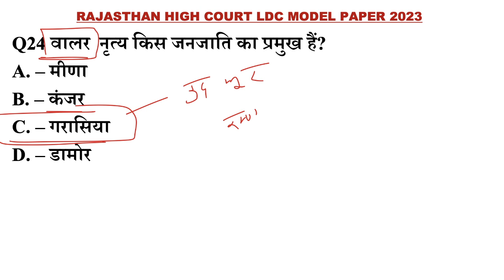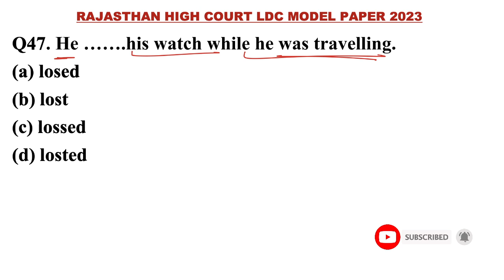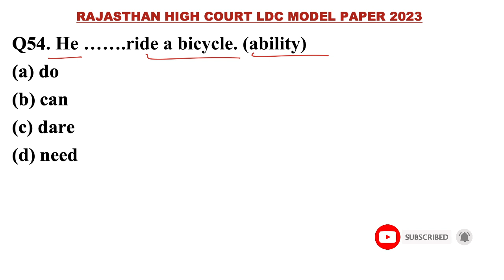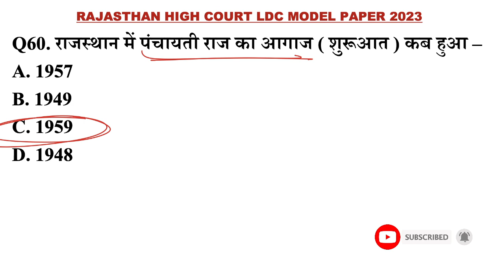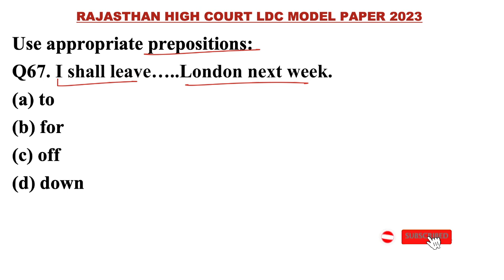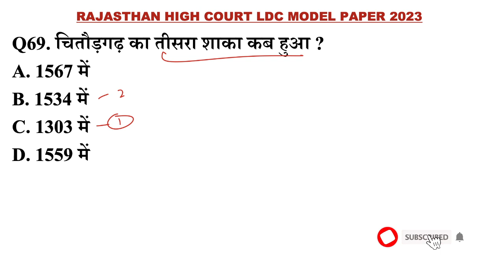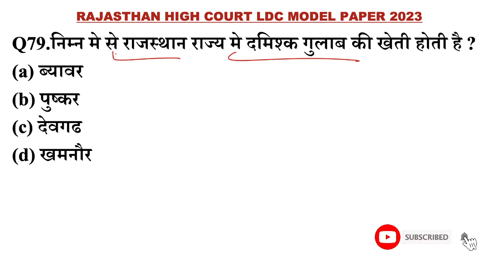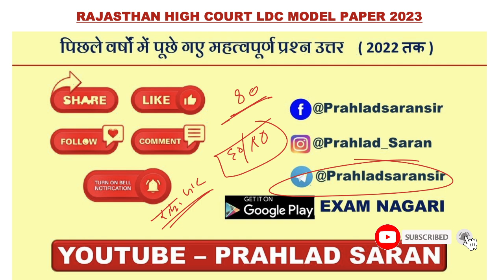राजस्थान High court LDC GK 51 प्रश्न || Rajasthan High court LDC Model paper 2022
राजस्थान High court LDC GK 10 मिनट में 51 प्रश्न  || Rajasthan High court LDC Model paper 2022,
इंदिरा गांधी नहर परियोजना gk || राजस्थान ग्राम विकास अधिकारी VDO mains GK

rajasthan gk,
rajasthan gk question,
rajasthan history,